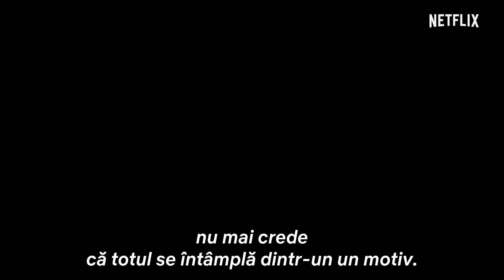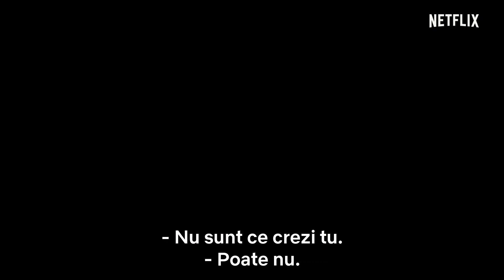Repercusiuni cu Renée Zellweger | Trailer oficial | Netflix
Dacă o străină misterioasă ți-ar face o ofertă imposibil de refuzat, ai accepta?

Creatorul serialului Revenge, Mike Kelley, prezintă Repercusiuni, cu Renée Zellweger în rolul jucătoarei înrăite Anne Montgomery. Când Anne face o ofertă extraordinară unui cuplu aflat în dificultăți financiare, tinerii trebuie să decidă ce vor să riște pentru a avea tot ce și-ar putea dori.

Repercusiuni va avea premiera pe 24 mai, doar pe Netflix.